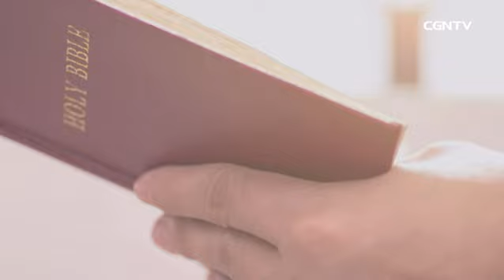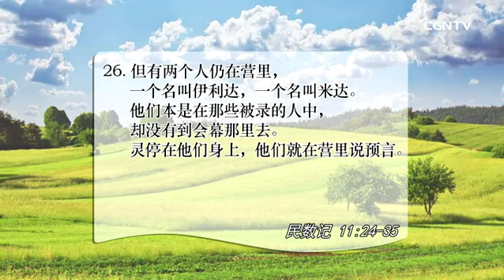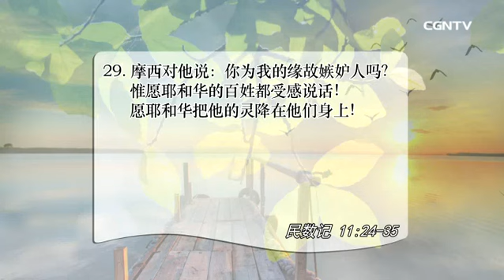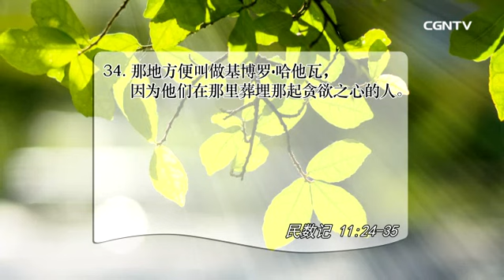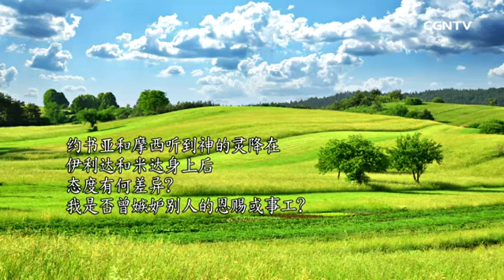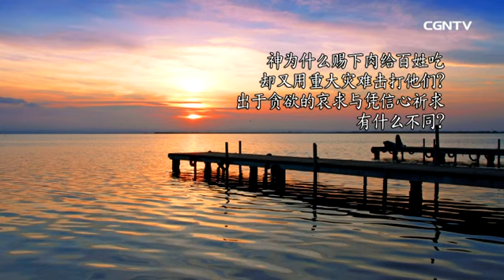[活泼的生命]06.05.2017 若容许败坏的心存留就会被埋在贪欲之墓(民数记 11:24~35)